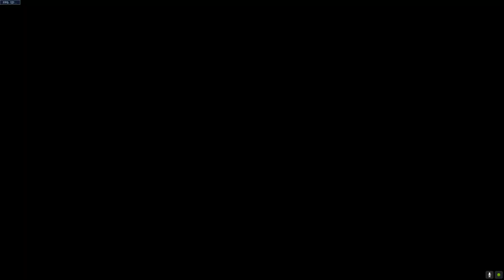Brigitte, Plat 3, Ilios (Gamerberg) [focus on your team more than attacking the enemy; avoid reaper]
I review replays for fun and expect nothing in return. However, many folks have reached out asking if they can donate to me somehow.